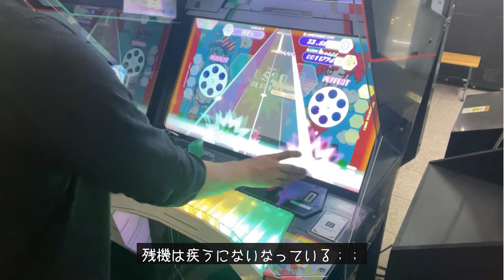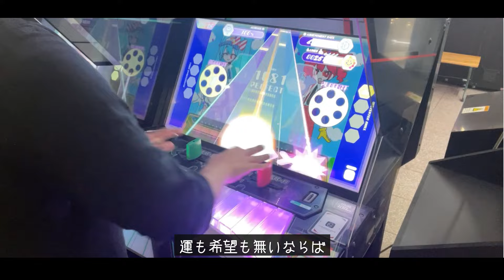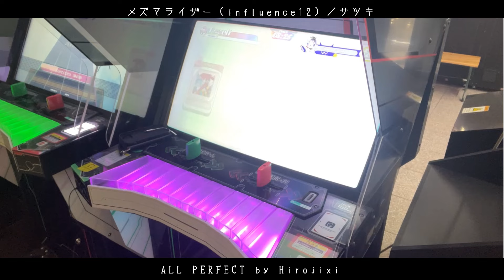〔手元付き〕メズマライザー （influence12）ALL PERFECT【ポラリスコード】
曲:メズマライザー／サツキ
BPM:200 Difficulty:influence12

8月のサプライズ楽曲です。
隠れたメッセージを見つけ出してください。